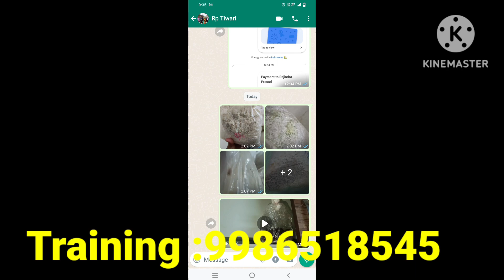ಕೇವಲ 10kg ಬೆಳೆದರೆ ಸಾಕು |Mushroom Farming - Earning Monthly 30000₹ ||Mushroom Farming in Kannada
Mushroom Farming - Earning Monthly 30000₹ ||Mushroom Farming in Kannada || Mushroom Cultivation